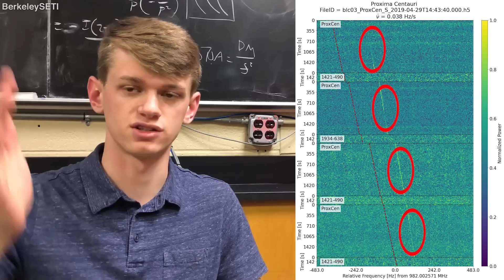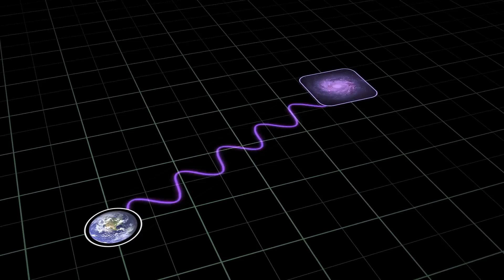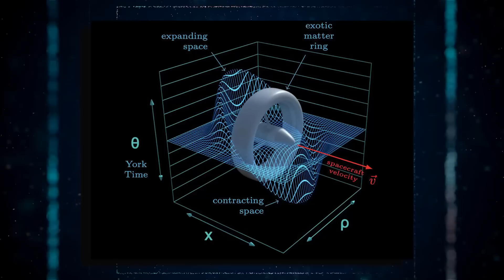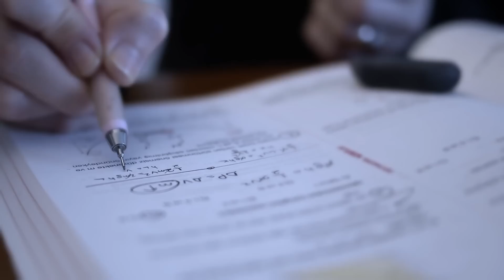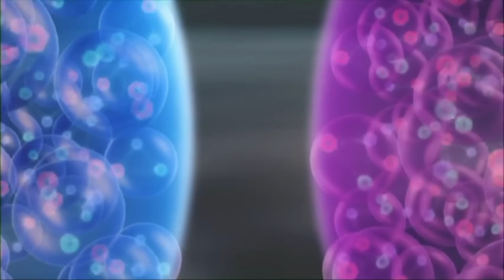5 MINUTES AGO: James Webb Telescope Just Made A TERRIFYING Discovery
NASA has been pushing the boundaries of space exploration for years, launching telescopes into orbit to unlock the mysteries of the universe. But none have garnered as much attention and anticipation as the James Webb space telescope. Despite its astronomical cost and lengthy delays, the JWST has been hailed as a game-changer in astronomical observations. And now, it has made a startling discovery that has sent shockwaves through the scientific community. The JWST has uncovered something that challenges our understanding of the cosmos, something so mind-bending it's been dubbed the "warp bubble." But what exactly is a warp bubble? What has the JWST found? And most importantly, should we be scared? Buckle up as we delve into the tantalizing secrets unveiled by this cutting-edge telescope that may leave you questioning everything you thought you knew about the universe.
The vastness of space holds endless wonders and mysteries, from distant galaxies to enigmatic black holes. As a species, we are driven by curiosity, eager to unravel the secrets of the universe, both near and far. Are there other intelligent beings out there, surpassing our own intelligence? Could there be a distant exoplanet teeming with life? However, the vastness of space presents a formidable barrier to human exploration, with distances that boggle the mind.